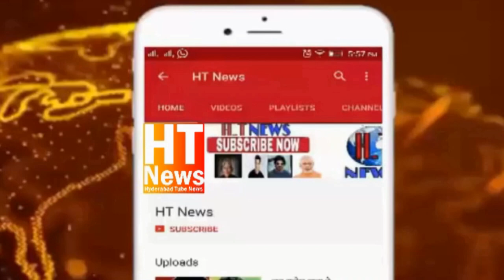Ek Nalayak Beta Ne Keh Apne Budhe Maa Keh Saath Gali Galoch Aur Maar Peet At First Lancer Hyderabad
Ek Nalayak Beta Ne Keh Apne Maa Keh Saath Gali Galoch Aur Maar Peet At First Lancer Hyderabad
EK NALAYAK GANJATI BETA NE APNI SAGEY ZAYEEF MAA KE SAATH GAALI GALOCH KARTE HUE KIYA MAARPEET | FIRST LANCER | HYDERABAD

First Lancer Jameel Pahelwan Ki Galli Me Rehnewale Nadera Begum Naami Zayeef  Maa per najeeb khan Naami Ganjoti Nalayak Bete Ka Zulm...

Nalayak Najeeb Ne Apni Zayeef Maa Aur Naani Ko Kiya Zadukob,Beech Bajao Krne Aaye Behnoyi .

Is Zaalim ne Apni Zayeef  Maa bahen aur BEHNOYI  Per Jhoota dowry Case Karaya booked